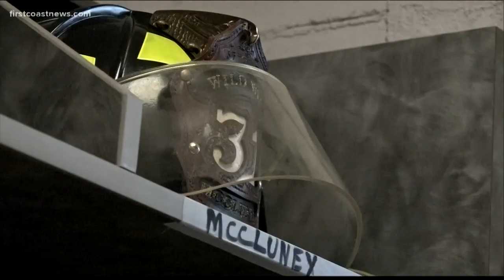Missing JFRD firefighter Brian McCluney's family thanks public for massive rescue effort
After thanking all the first responders for their efforts, Brian's mother says her grandchildren asked if there were cookies and fishing in heaven.